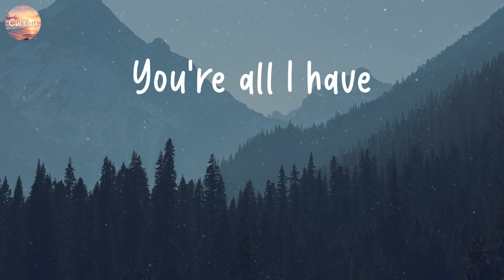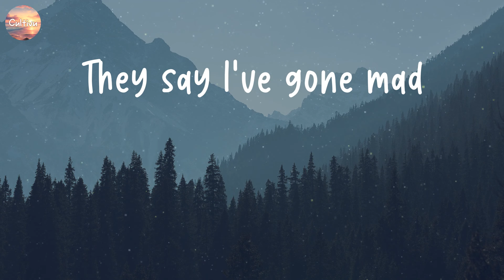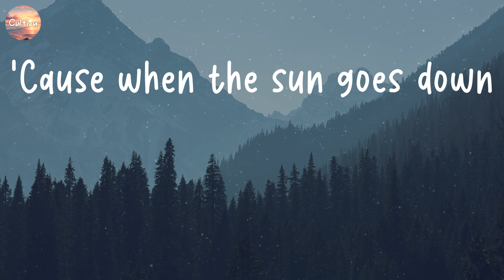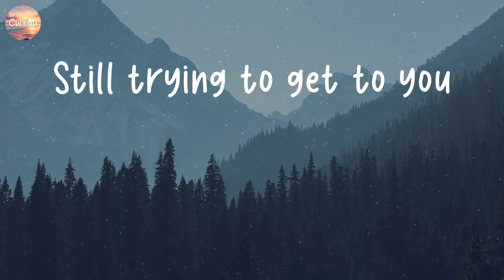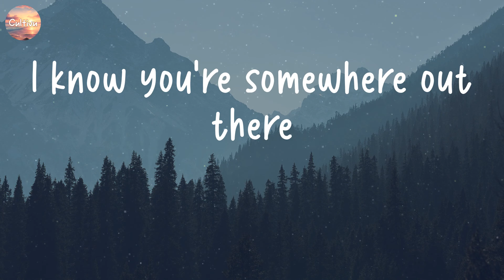Talking to the Moon - Bruno Mars [Lyrics] | Christina Perri, Gym Class Heroes, ...